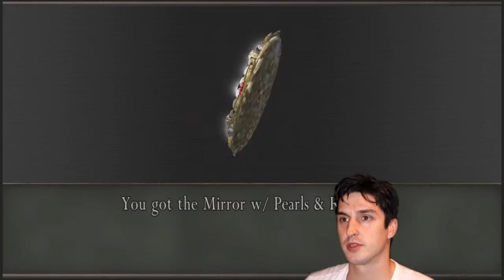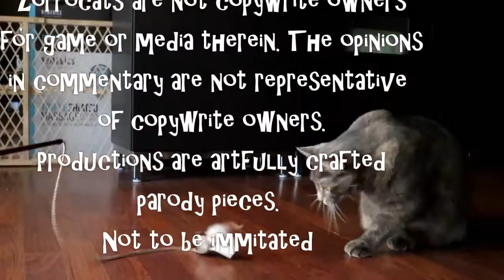Zorrocats vs Resident Evil 4 (part 9)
Zorrocats, Leon, and Salazar are at all odds over Ashley and her uncertain fate.  We are in a delicate balance at castle Salazar.  Garden mazes and puzzles await in this, the 9th installment of Zorrocats vs. Resident Evil 4